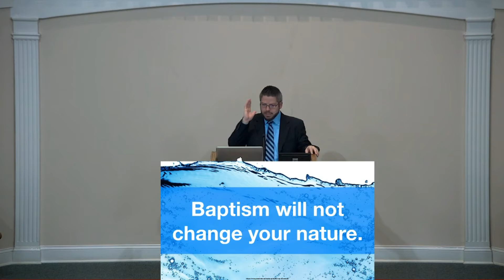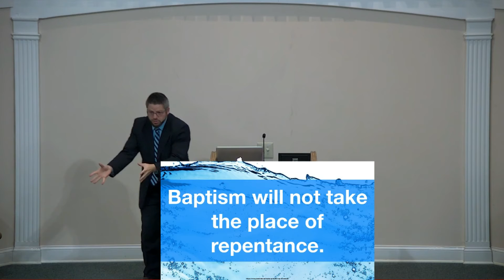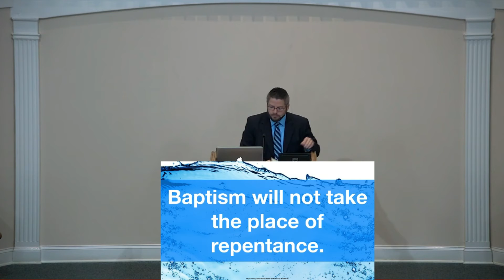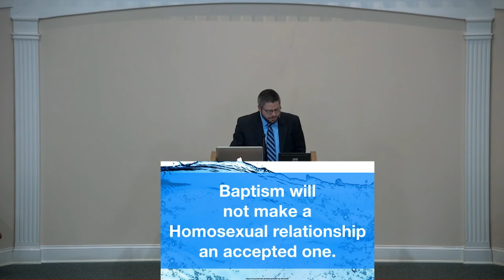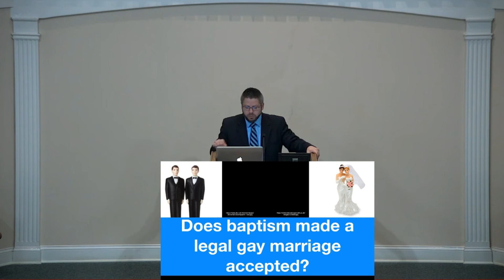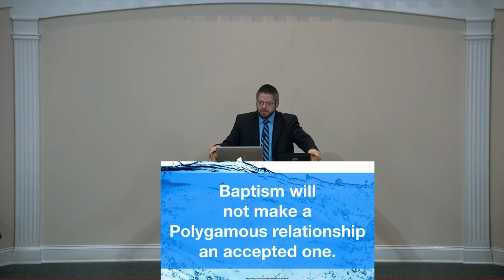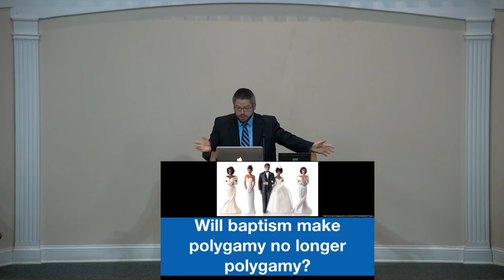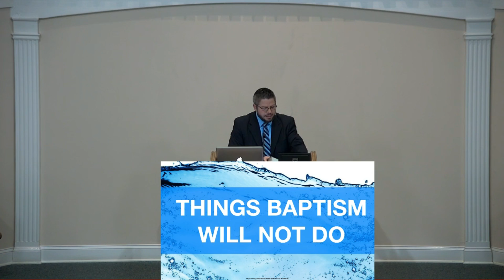Things Baptism Will Not Do (11.17.19 PM) Adam Evans